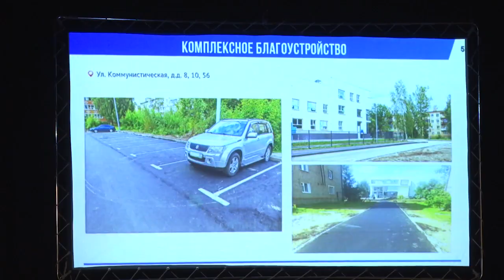Глава округа Геннадий Панин провел большую рабочую поездку в город Куровское.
Глава округа  Геннадий Панин провел большую рабочую поездку в город Куровское. Посетил и самый удаленный микрорайон – Железнодорожный поселок, а также увидел, какие территории рассматривают для  организации зоны отдыха в городе.